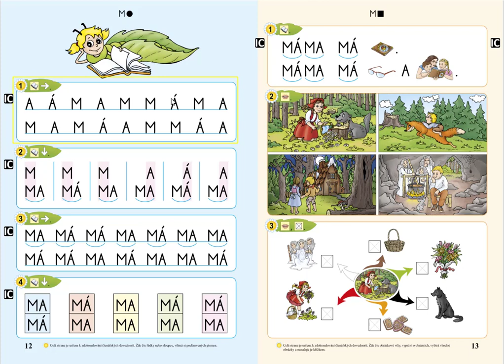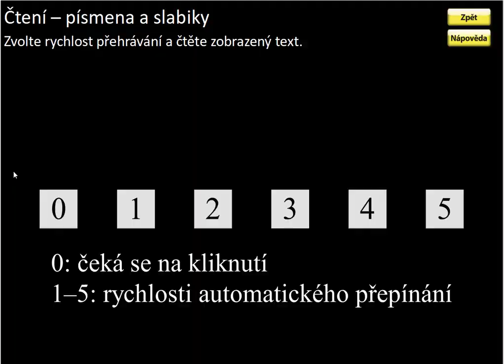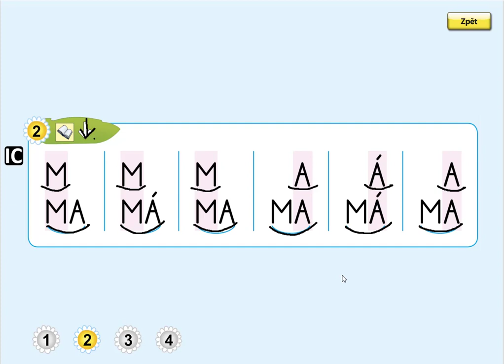Písmeno M (čtení písmen a slabik), ŽIVÁ ABECEDA, str. 12, cv.2